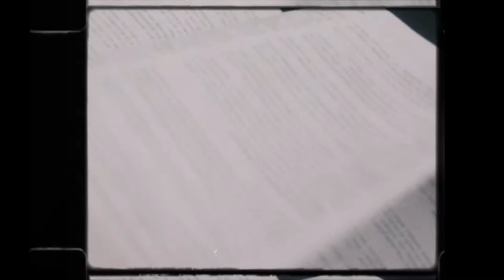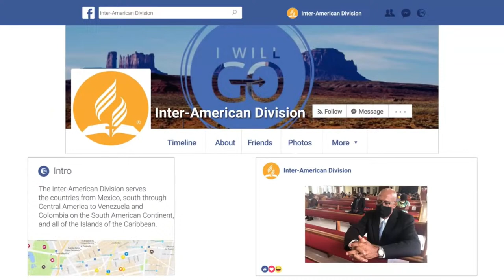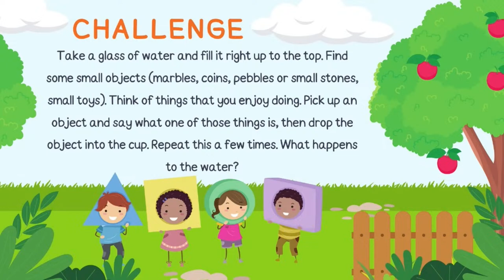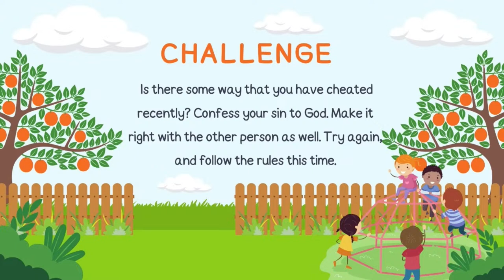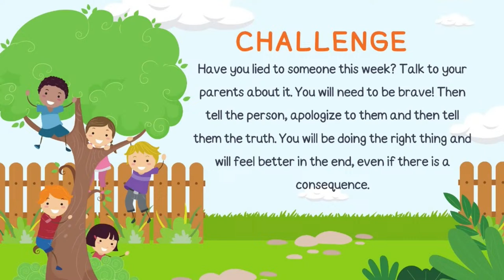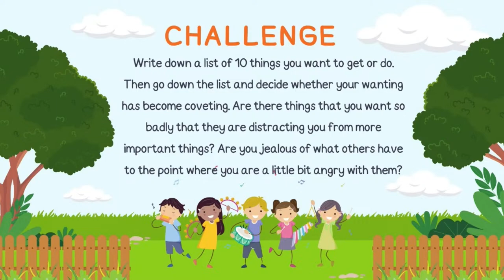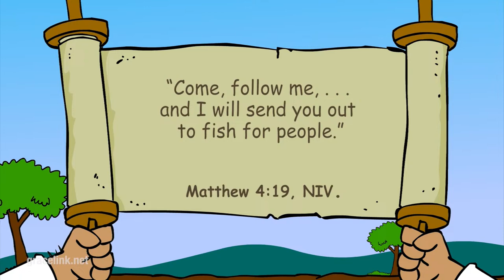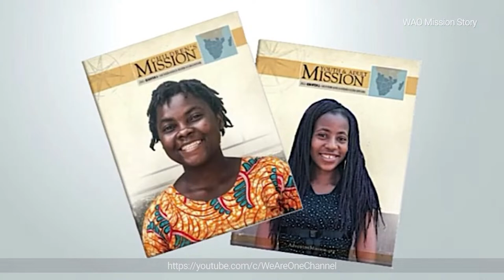"A little Man with A Big Heart" | March 30 | Virtual Worship LIVE!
Happy sabbath! Today, join us as our hosts, lead us into our Sabbath worship under the theme, "A little Man with A Big Heart" for our 13th Sabbath program.

God Bless!